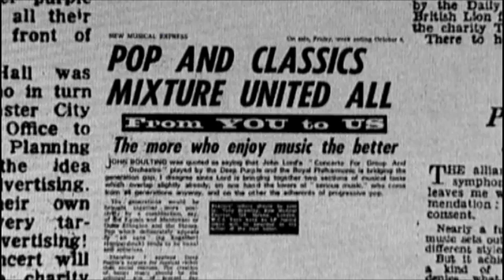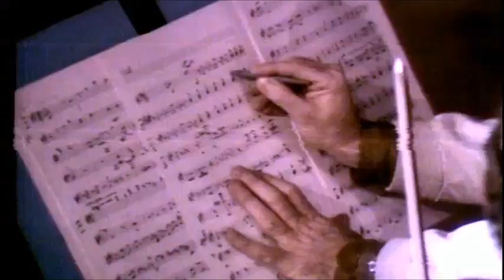Jon Lord, Deep Purple RAH London Symphony with Malcolm Arnold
A Jon Lord interview on the historic 25 September 1969 Royal Albert Hall performance by Deep Purple with the London Symphony Orchestra conducted by Malcolm Arnold.